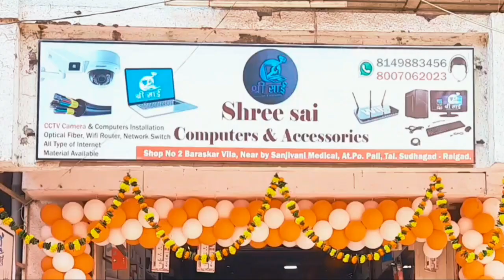सुधागडातील महत्वाच्या घडामोडी अगदी झटपट | दि.९.११.२०२०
लोकमान्य न्युज महाराष्ट्र...

जाहिरातीसाठी संपर्क
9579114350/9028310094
कृपया शेर आणि सबस्क्राईब करायला विसरू नका.

Lokmanya News Maharashtra
Lokmanya News
लोकमान्य न्युज महाराष्ट्र